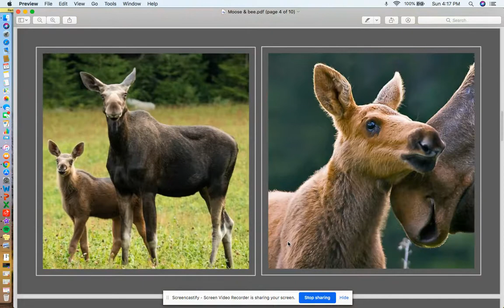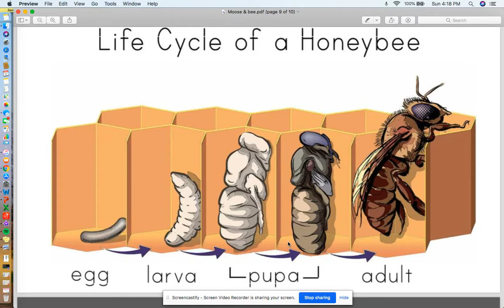Maine Wildlife with Mr Kent: Moose and Honeybee